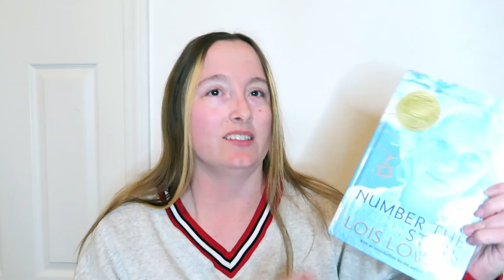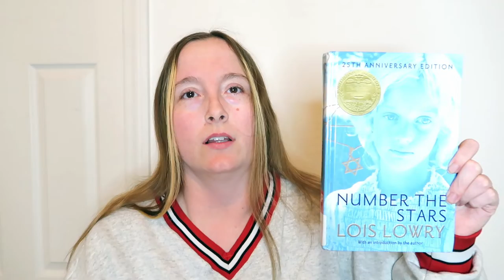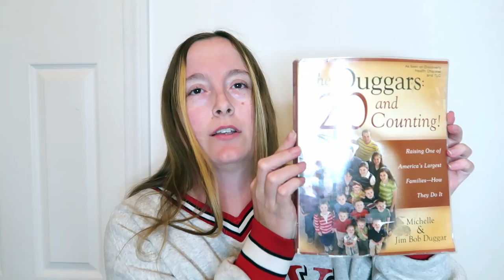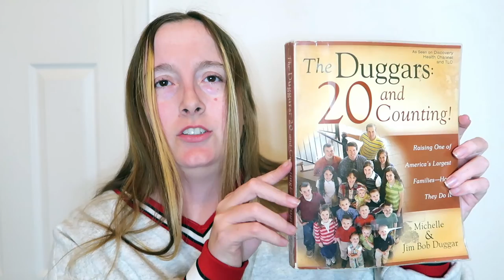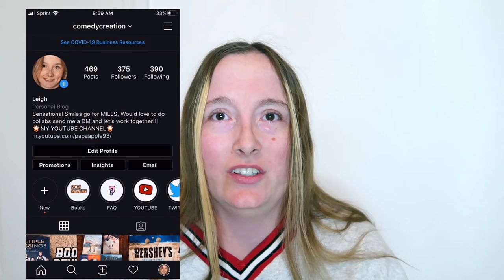LIBRARY HAUL JANUARY 2022 THRILLER AND SUSPENSEFUL NOVELS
I LOVE TO GO TO THE LIBRARY AND CHECK OUT BOOKS BUT WHAT I LOVE EVEN MORE IS BEING ABLE TO SHARE THE BOOKS THAT I HAVE CHECKED OUT THAT I WILL BE DOING REVIEWS FOR TO INSPIRE YOU TO GIVE THEM A TRY AND HOPE THAT YOU'LL ENJOY THEM JUST AS I MUCH AS I HAVE

I AM TRULY GRATEFUL AND APPRECIATIVE FOR EACH AND EVERY ONE OF YOU YOU ARE THE SWEETEST AND KINDEST SUBSCRIBERS AND I AM SO GLAD THAT YOU ENJOY WATCHING MY VIDEOS

I WOULD LOVE IT IF YOU WOULD HIT THE SUBSCRIBE BUTTON AND CLICK THE BELL ICON TO TURN ON YOUR POST NOTIFICATIONS SO YOU DO NOT MISS OUT ON ANY NEW VIDEOS THAT I HAVE TO SHARE

INSTAGRAM comedycreation
TWITTER comedyaddict